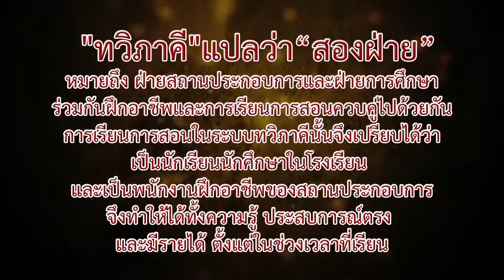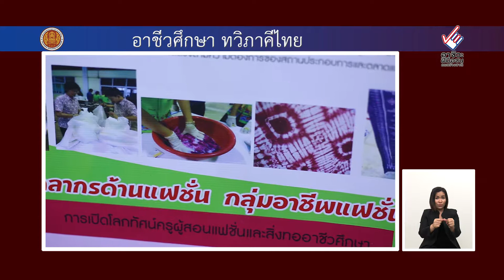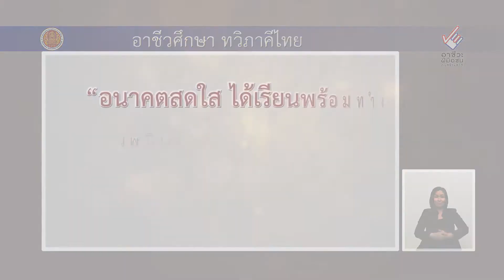ระบบทวิภาคีศึกษา กลุ่ม สิ่งทอ เครื่องนุ่งห่ม และแฟชั่น ตอนที่ 1/1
การศึกษาระบบทวิภาคี ของสำนักงานคณะกรรมการการอาชีวศึกษา
“ทวิภาคี” แปลว่า สองฝ่าย หมายถึง ฝ่ายสถานประกอบการและฝ่ายการศึกษา ร่วมกันฝึกอาชีพ และ การเรียนการสอนควบคู่ไปด้วยกัน การเรียนการสอนในระบบทวิภาคีนั้น จึงเปรียบได้ว่า เป็นนักเรียนนักศึกษาในโรงเรียน และ เป็นพนักงานฝึกอาชีพของสถานประกอบการ จึงทำให้ได้ทั้งความรู้ ประสบการณ์ตรง และมีรายได้ ตั้งแต่ในช่วงเวลาที่เรียน